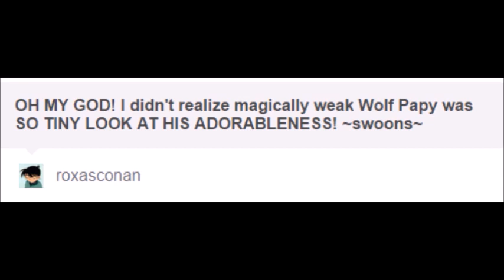Comic Dub- (Wolvestale) Tiny Aggressive Cutie by sanspar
For everyone who wasnt aware sanspar is a girl and only the avatar everyone is use to is male and since i wasnt sure how to voice sanspar i just used my normal voice hope you all dont mind anyway thats all the comic dubs for today more tomorrow